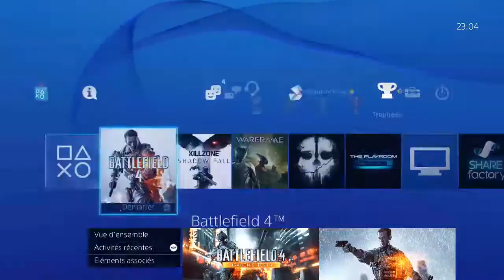Découverte pack Dragon's Teeth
Bonne découverte du pack Dragon's Teeth sur Battlefield 4